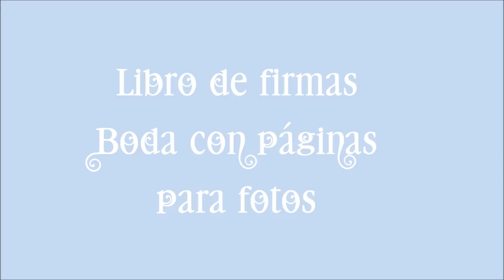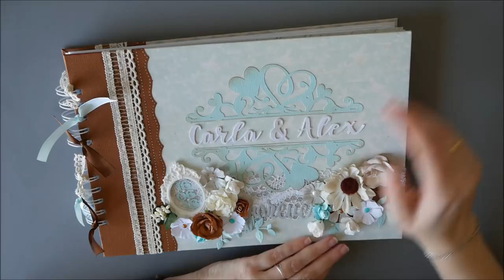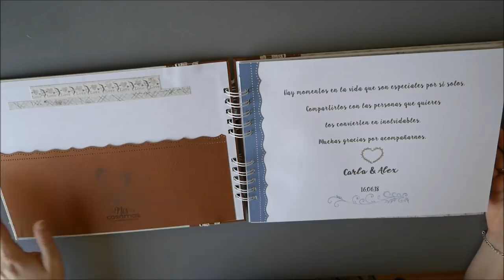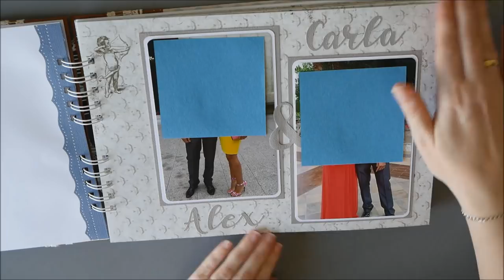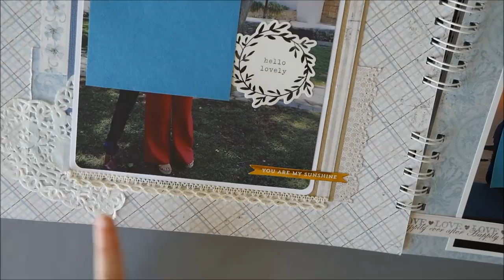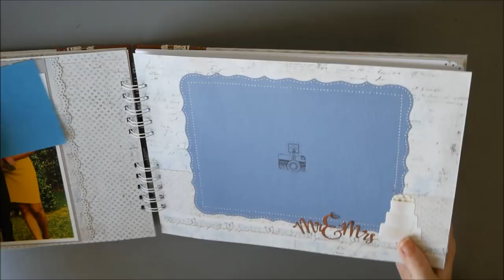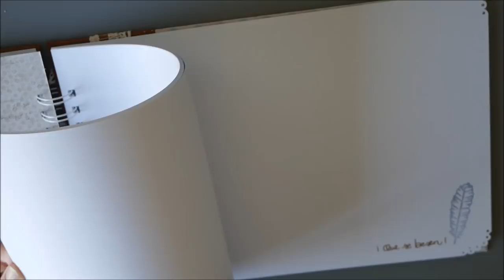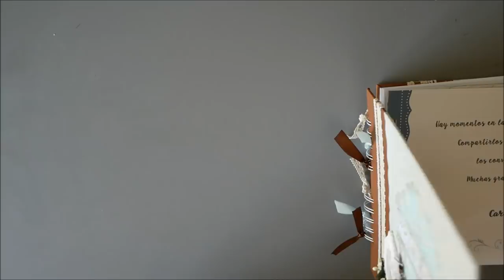Libro de firmas Boda con varias páginas para fotos Scrapbooking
Libro de firmas boda , portada muy decorada, y además en su interior 4 páginas para fotos.